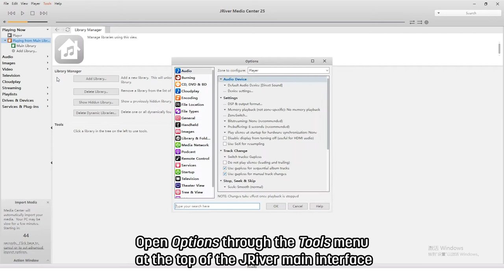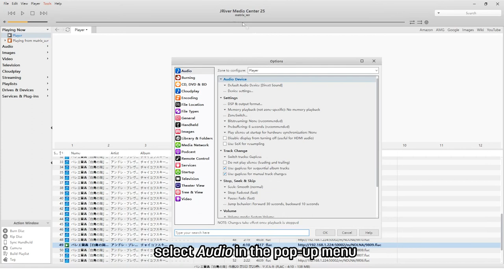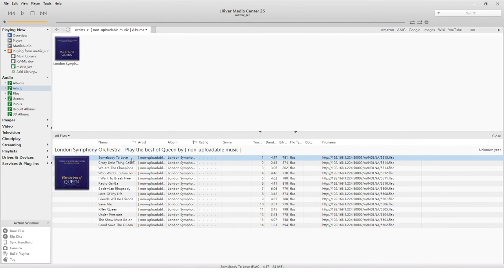Configuring element device with JRiver Media Center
Play music through element series device from JRiver Media Center over DLNA or USB connection.